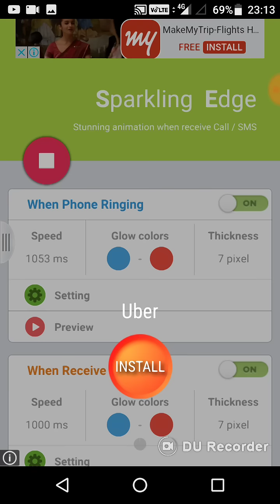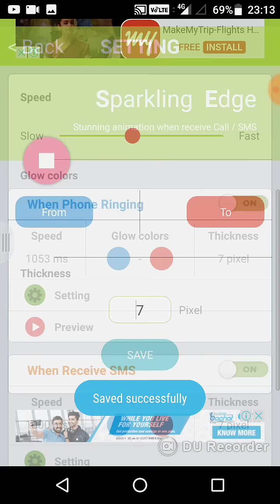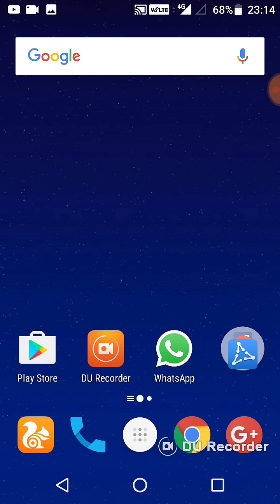আপনার মোবাইলে কল আসলে সবাই অবাক হয়ে তাকিয়ে থাকবে মুখ হাঁ করে Bangla Android mobile tips & tricks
এই চ‍্যানেলের অন‍্যান‍্য ফেমাস ভিডিওগুলি দেখুন